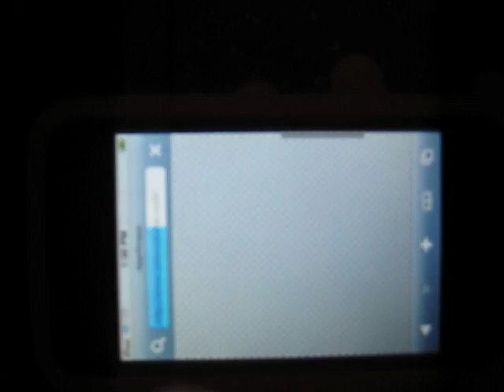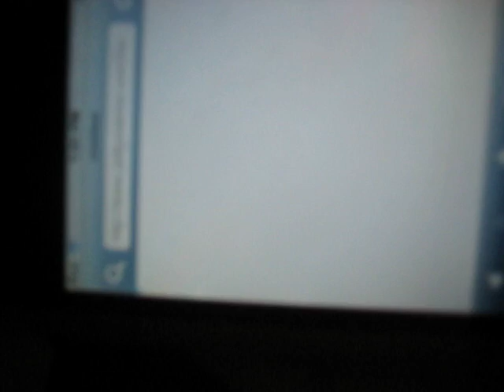easy way to jailbeak your ipod touch 1.1.4. ONLY!!!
this is a video on how to jailbreak and add apps onto your ipod touch!